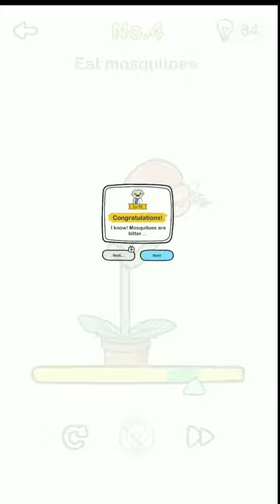Brain Out Beat Them All Level 4 eat Mosquitos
Brain Out Beat Them All Walkthrough Level 4
Brain Out Beat Them All Solution For Level 4
Brain Out Beat Them All Level 4
Brain Out Beat Them All No 4
Brain Out Beat Them All 4

Comment If You Want To Suggest any things which is better for us.

Music credits

imagination